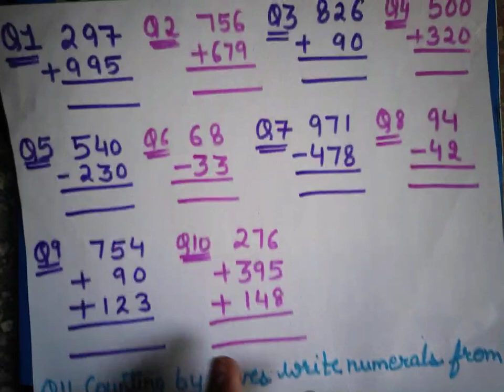Class-3 Mathematics Ch-1 SURPRISE TEST🎁🎉